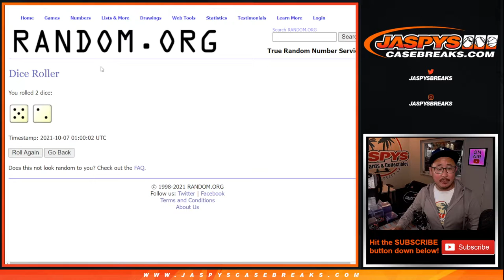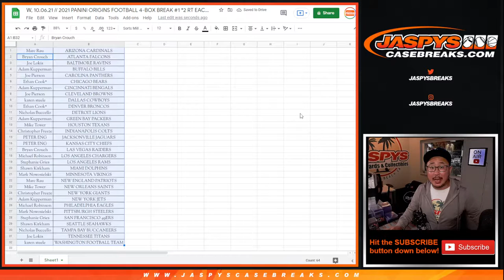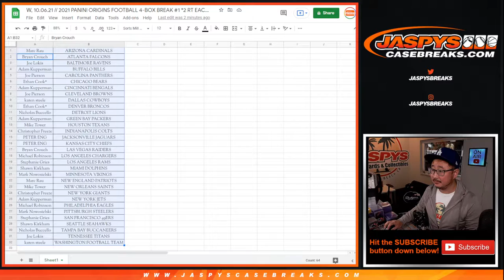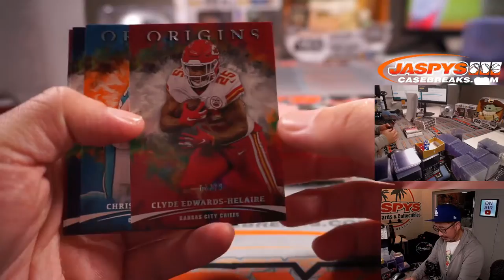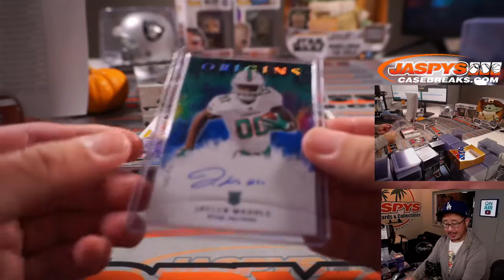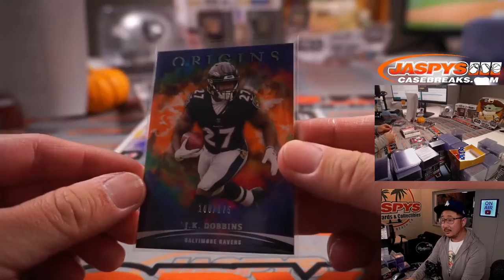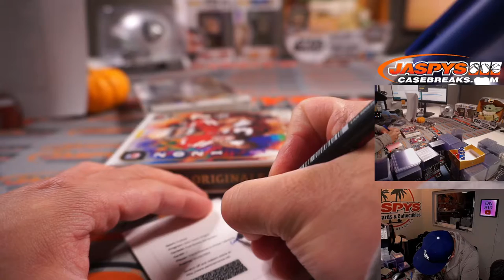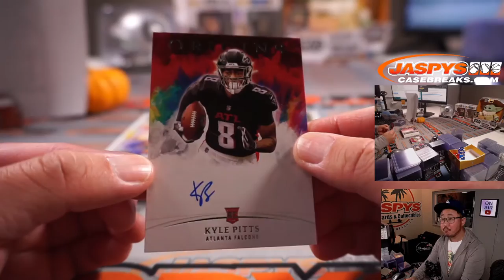W, 10.06.21 // 2021 PANINI ORIGINS FOOTBALL 4-BOX BREAK #1 *2 RT EACH*